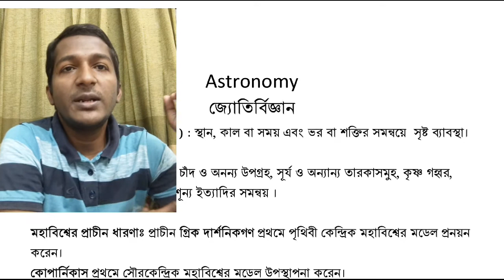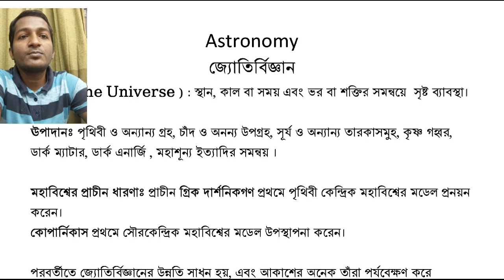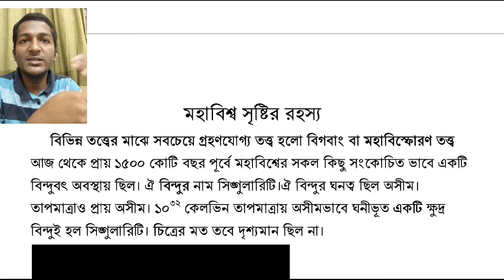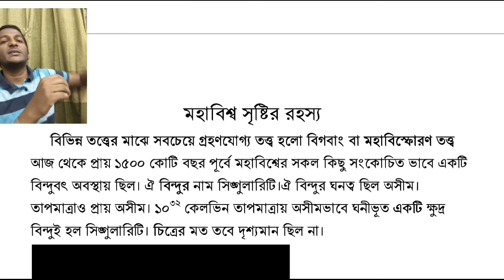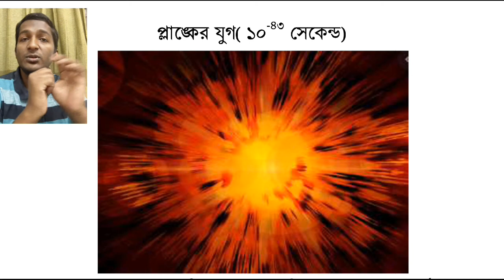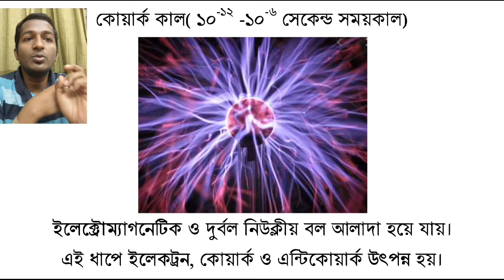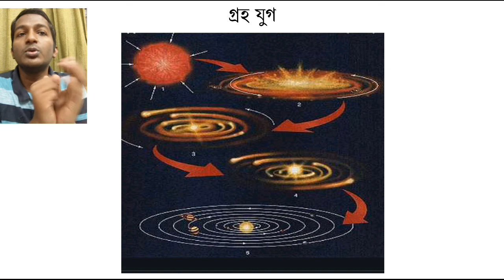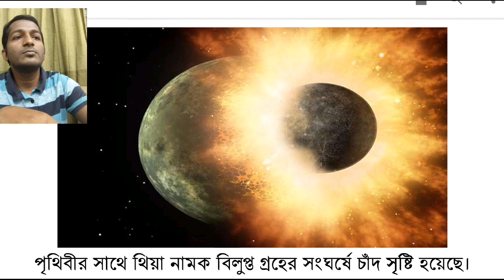জ্যোতির্বিজ্ঞান 0১/ Astronomy 01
Introduction to Universe, Big Bang theory